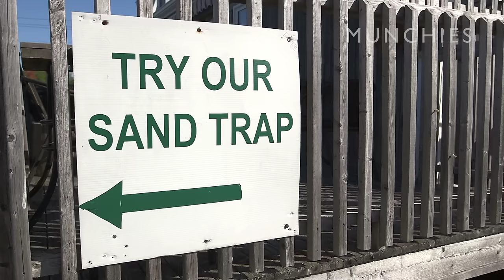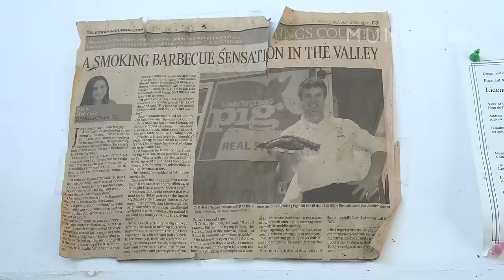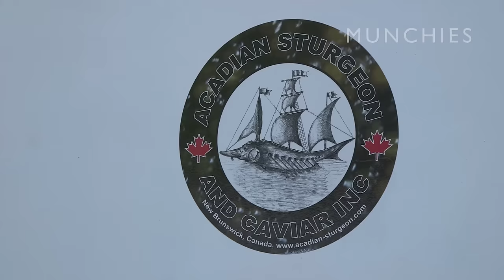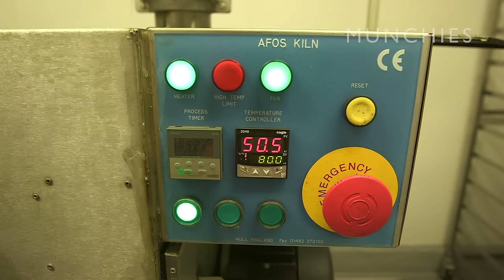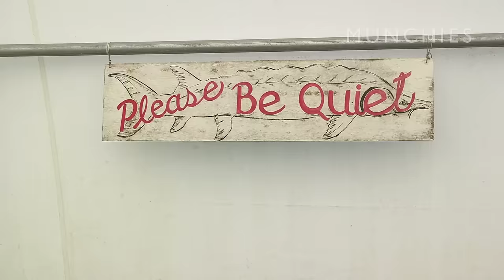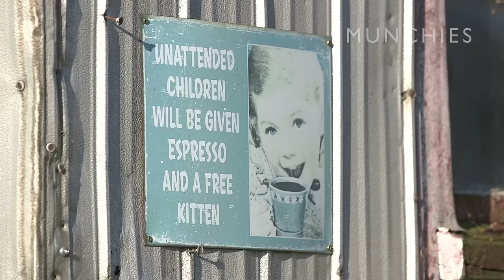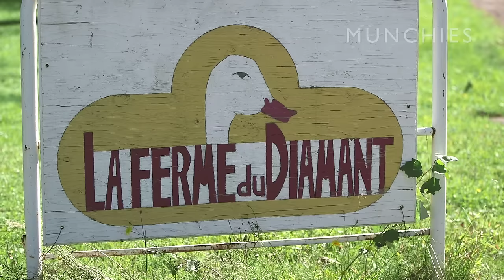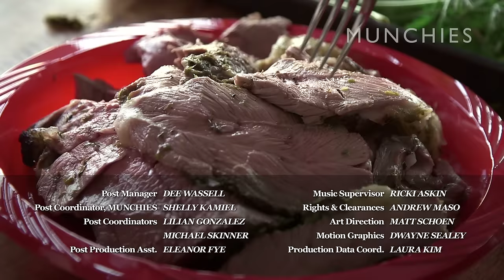Roadside BBQ and Caviar in New Brunswick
In this episode of Keep it Canada, Matty heads to New Brunswick to hang out with his close friend and spirit animal: Chef Jesse Vergen.

Jesse takes Matty to visit his family's driving range, where he's built an incredible roadside BBQ restaurant. We also meet with Cornel Ceapa, a man who has devoted his life to sturgeon and the decadent caviar they produce.

Matty then takes his mother and aunt—who grew up in New Brunswick—for a giant pile of fried seafood. At the end of it all, Jesse and Matty respectfully slaughter a lamb on Jesse's farm to serve to Matty and Jesse's families, along with Cornel and his wife.

Check out the Insane Menu at Last Night’s Keep It Canada Dinner